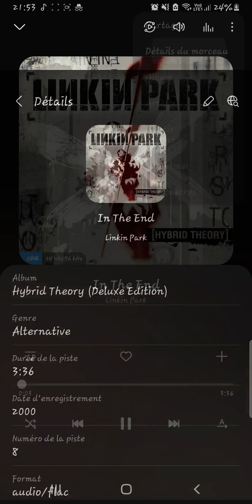[HQ-FLAC] Linkin Park - In the end (+ download link)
In the End is a track from the debut album of American alternative rock band Linkin Park.
 Released in 2000 and selling over 24 million copies, Hybrid Theory is one of the best-selling albums in the world.
In the end is considered one of their main references and is the song the band has played the most.
 The video is set in a fantasy world, the band performs atop a giant statue, which is similar to the winged soldier on the cover of Hybrid Theory.

 In the End est un titre du premier album Hybrid Theory du groupe de rock alternatif américain Linkin Park .
Sorti en 2000 et écoulé à plus de 24 millions d'exemplaires Hybrid Theory fait partie des albums les plus vendus au monde.
 In the end est considérée comme l'une de leurs références principales, elle est la chanson qu'ils ontjoué le plus souvent.
Le clip se déroule dans un univers fantastique, le groupe se produit au sommet d'une statue géante, qui est similaire au soldat ailé présent sur la pochette de Hybrid Theory.

lien de téléchargement:
(24 bits/96 kHz)